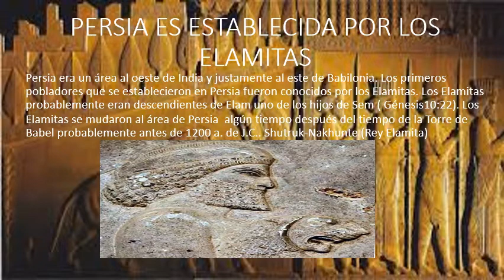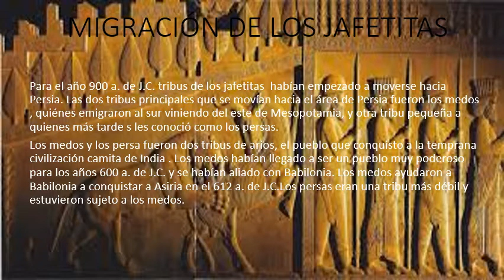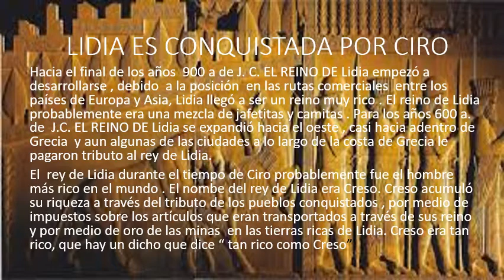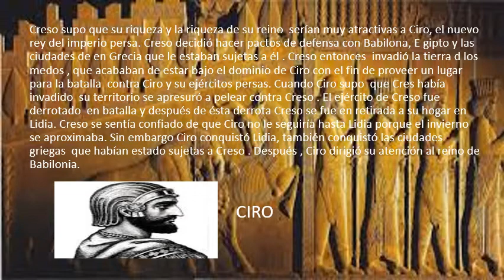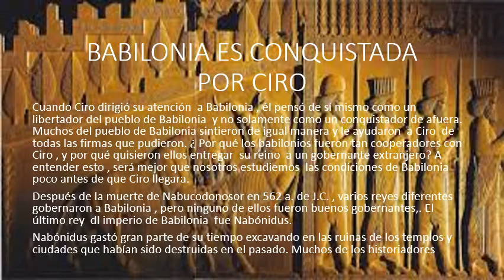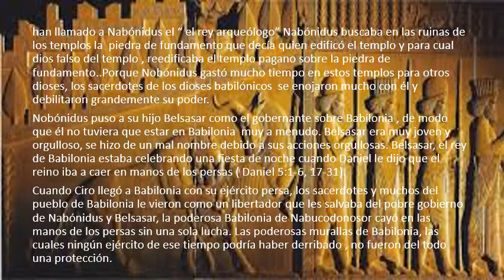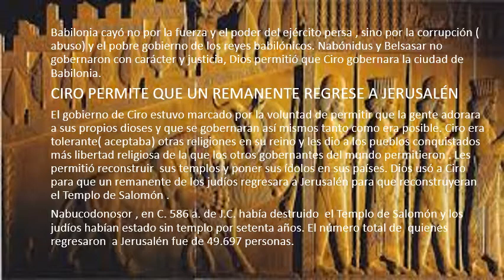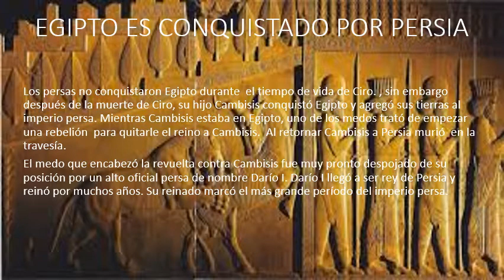EL IMPERIO PERSA ES ESTABLECIDO VIDEO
abordaremos sobre el reino persa , que fue ya profetizado por Daniel , y su conformacion con los jafetitas